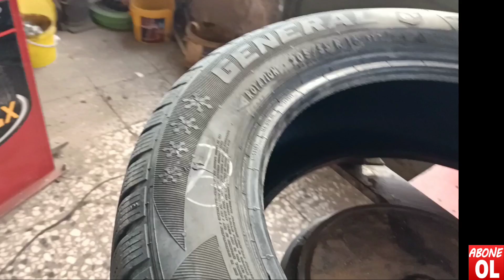yanak kısmından yarılmış lastik tamiri yaptım/dubleks lastik tamiri/günlük işler/tyre/